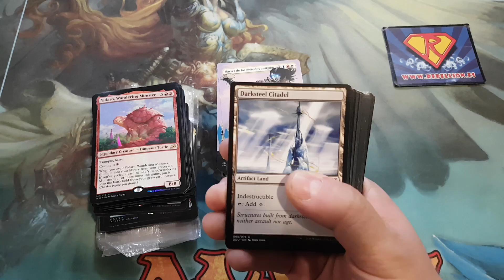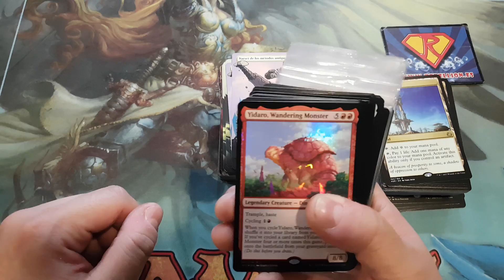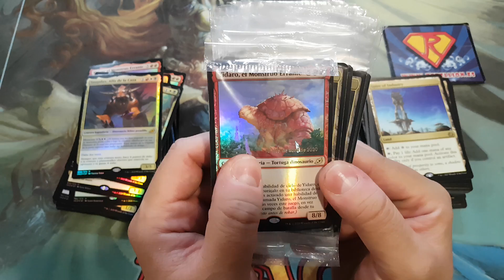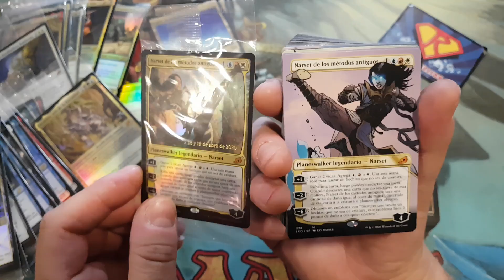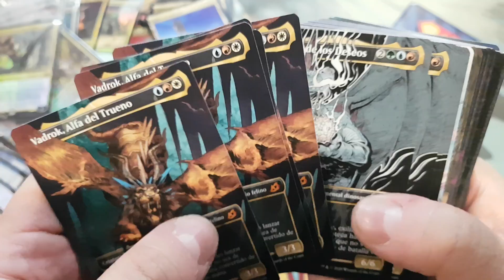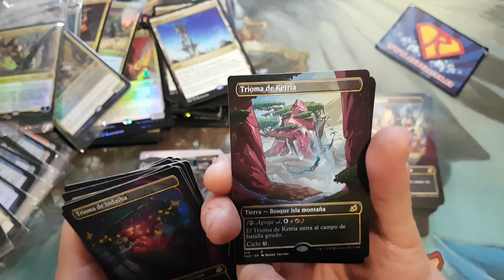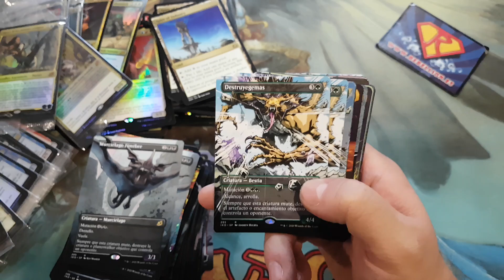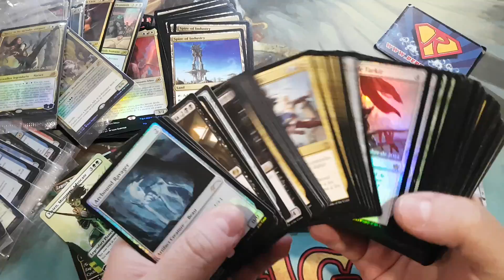🔥 REPOSICIONES REBELDES ¡Reponemos toda la crema de Ikoria Alternativa! (01 agosto 2020)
Seguimos con nuestra reposición permanente de cartas, y además añadimos cosas super chulas en formato alternativo y foil de IKORIA. :D

Si quieres comprar tus cartas sueltas y productos de Magic,  puedes hacerlo en nuestra Tienda Online: